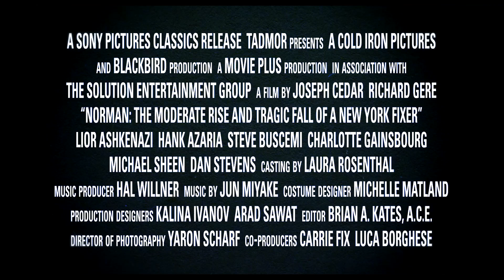Стратегия Оппенгеймера — Русский трейлер (2017)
Русский трейлер фильма Стратегия Оппенгеймера 2017 года

Дата выхода в США - ►Март 2017◄

• Оригинальное название:  Norman: The Moderate Rise and Tragic Fall of a New York Fixer
• Страна:  США, Израиль
• Режиссер: Джозеф Седар
• Жанр:  триллер, драма

• В главных ролях: Ричард Гир, Лиор Ашкенази, Майкл Шин, Шарлотта Генсбур, Дэн Стивенс, Стив Бушеми

Скромный служащий по имени Норман Оппенгеймер завязал дружбу с начинающим политиком. Когда три года спустя этот политик становится одним из мировых лидеров, жизнь Нормана резко меняется в лучшую сторону. А затем и в худшую…